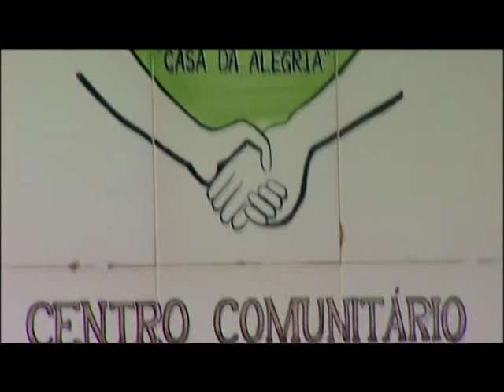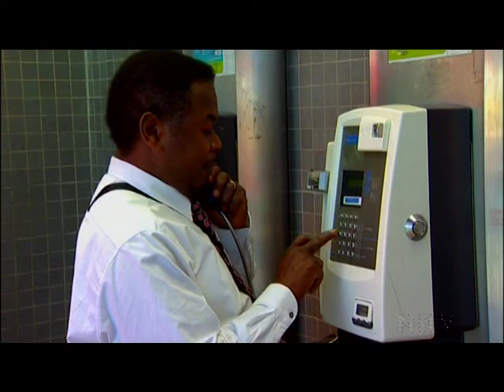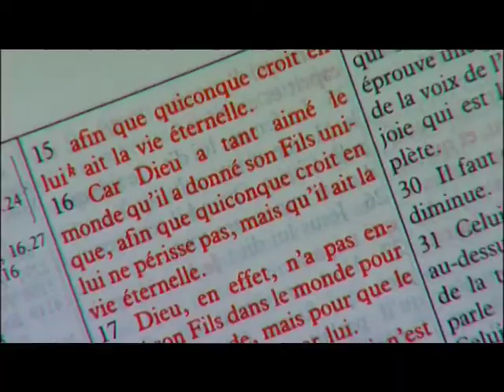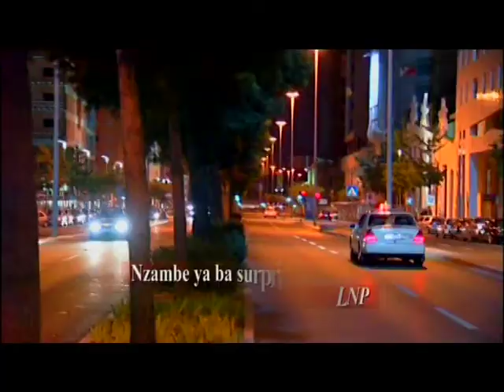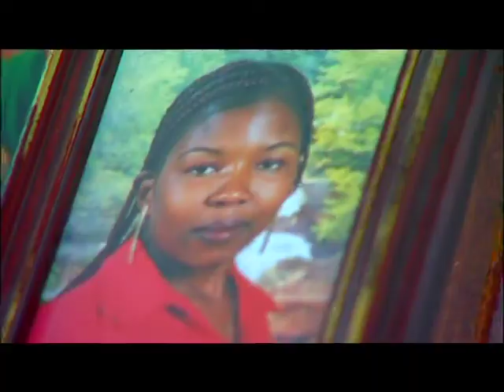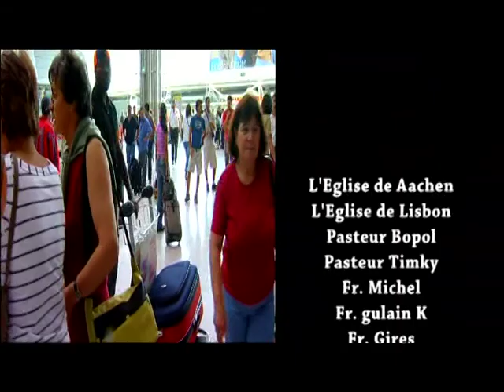papa mathe:musique religieux 1